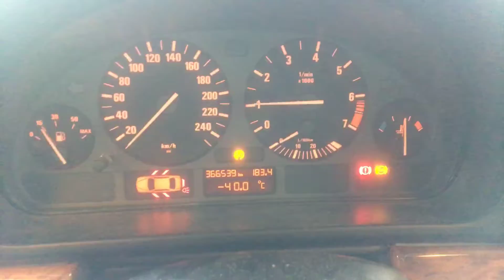Т1745 ДВС (Двигатель) BMW E39 2.8i 286S1